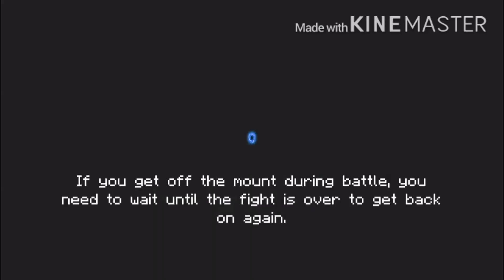Sức mạnh vũ khí buckler